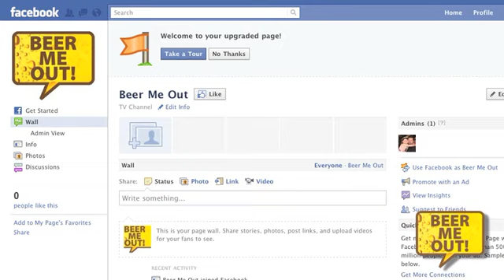Beer Me Out, Episode 0 - Intro